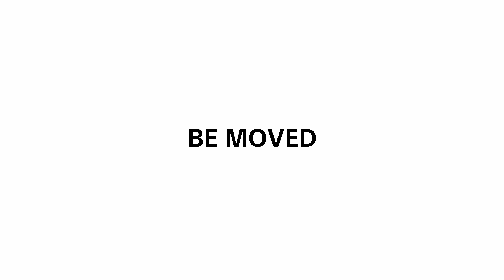ZERMATT 14/1/2018 LA RINASCITA DOPO L'INFORTUNIO